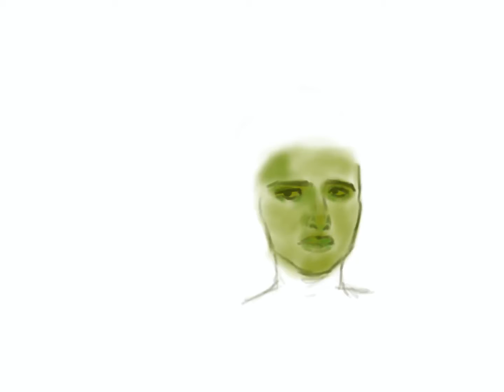Poison Ivy | Speedpaint